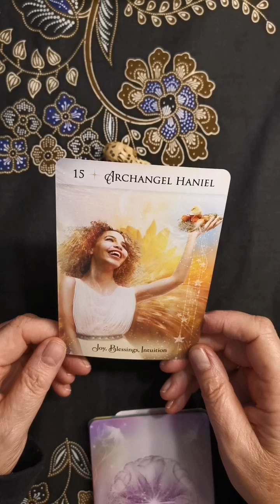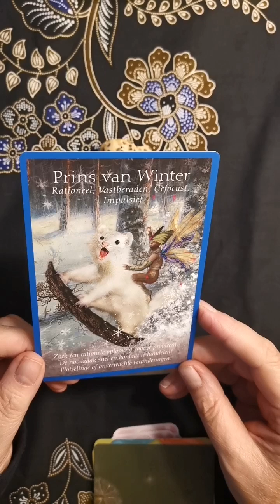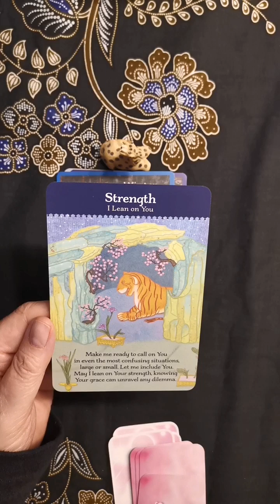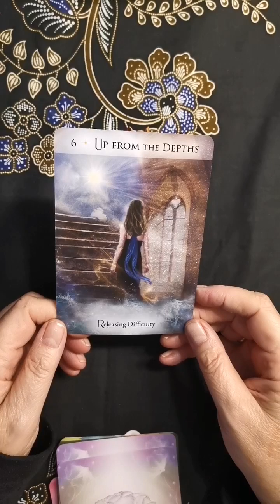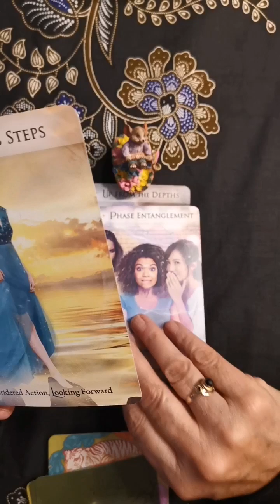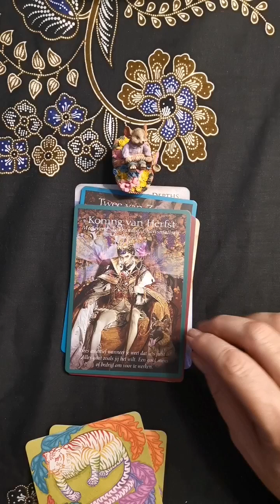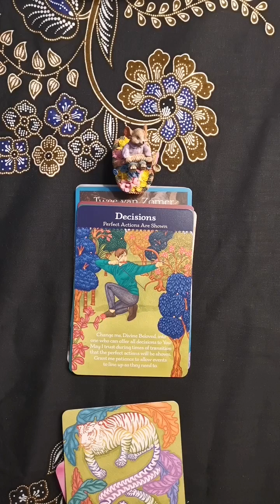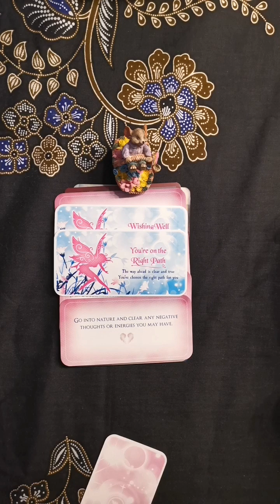Kies je kaart reading Boodschappen van het je beschermengel voor jou❤️